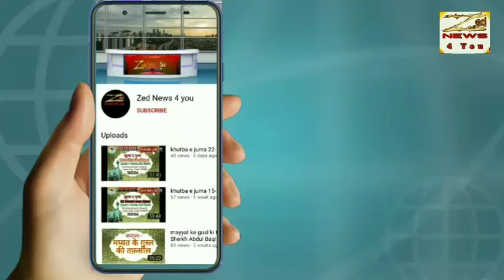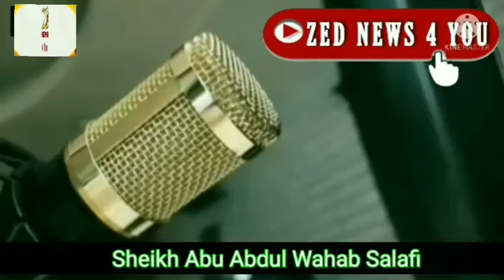kya rizk ki khushabu ke liye koi wazeefa he?